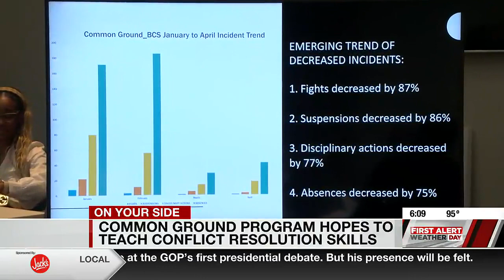Common Ground program hopes to teach conflict resolution skills